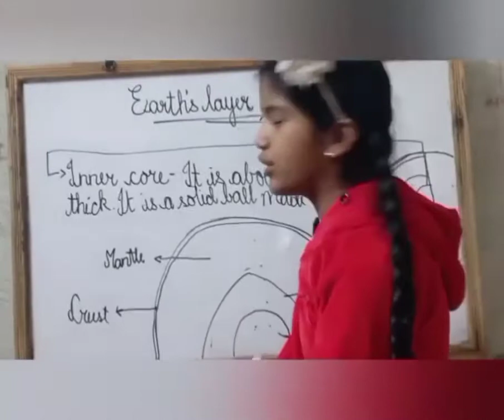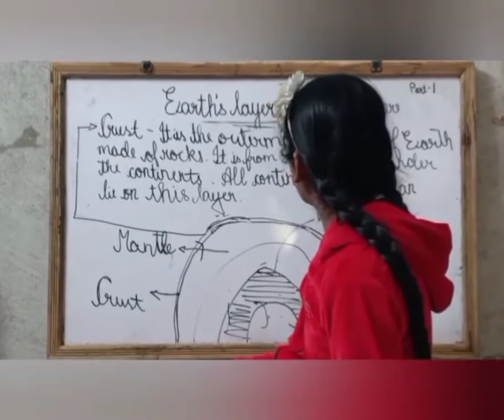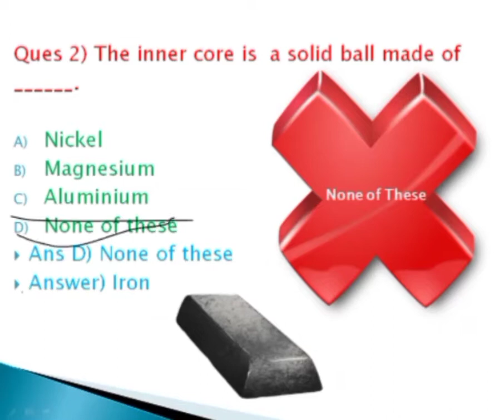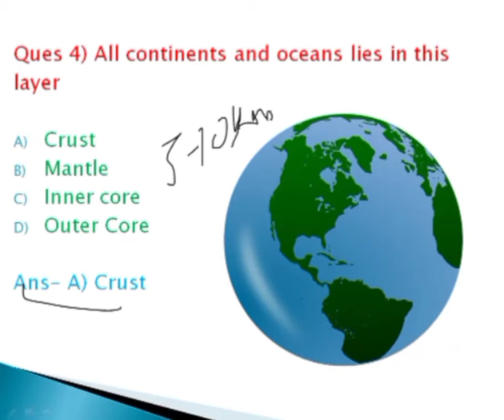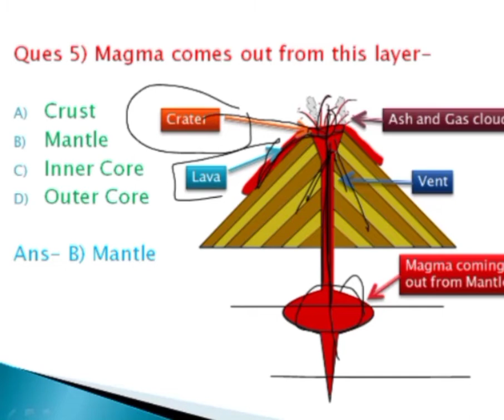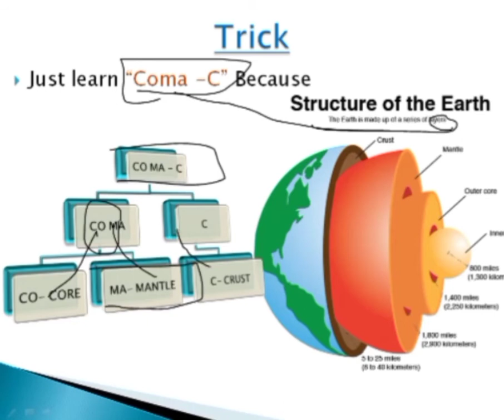Earth's Layers and Atmosphere, Episode 1, Science